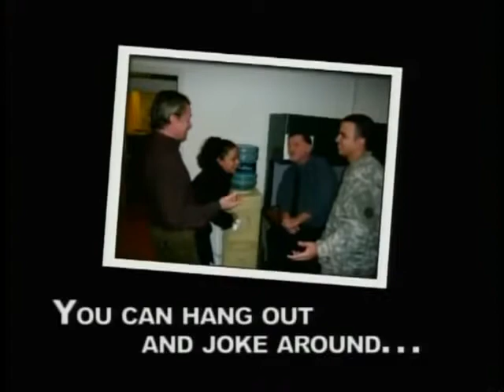AFN Europe - Force Protection - Don't Joke At The Gate OPSEC 1254